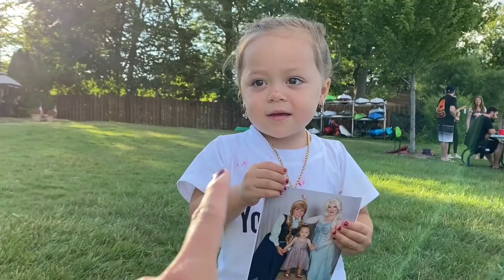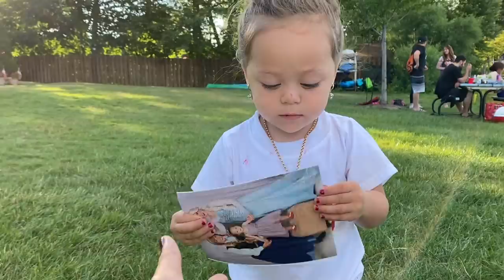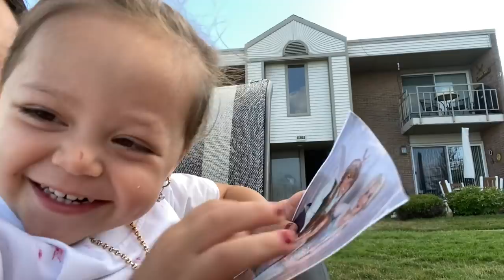JADE CHẠY LON TON KHOE HÌNH NGÔI SAO HOLLYWOOD